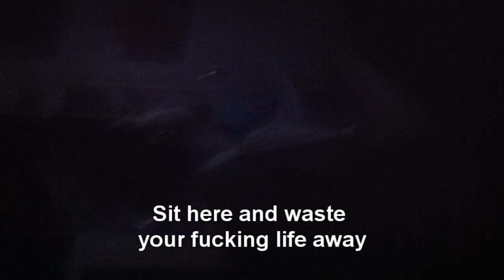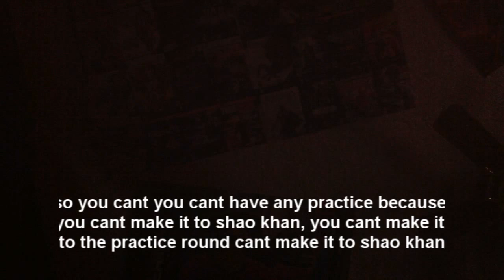Raging gamer gets mad on Mortal kombat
some videos i compiled while i was sneak recording my cousin jake "the rage" as im calling him playing the new mortal kombat. he is stuck on the challenge tower and builds up his anger till he looses it. more to come soon. like if you want to see more of his myself and girlfriends inner RAGE when gaming,

Check out the first video of a little series im calling THE RAGE! i play online games with my family(2 cousin) and girlfriend and some how we always seem to lose our cool and get really angery and thats when the funny things come outta our mouths. the first 2 videos are my cousin playing fighting games which seem to make him really pissed off when he cant win. he was unaware i was recording, more to come soon include both cousin a little bit of girl rage from the GF and myself...

Gamers getting mad angery and upset while playing online games such as COD MW3 GOW gears of war 3 battlefield mortal kombat marvel vs capcom black ops and many many more